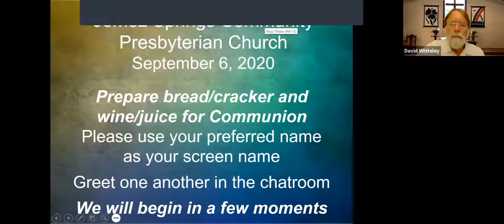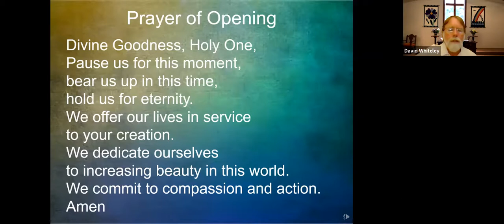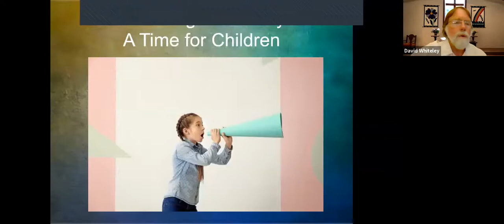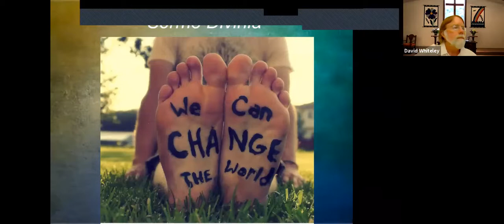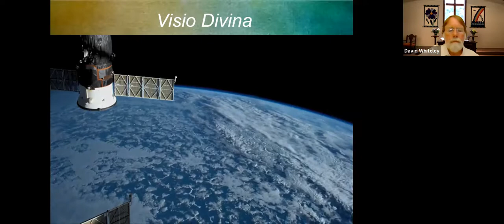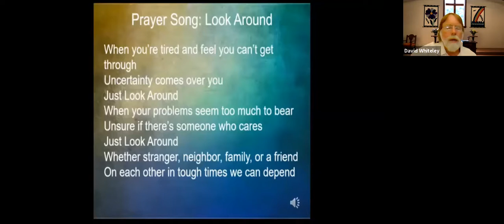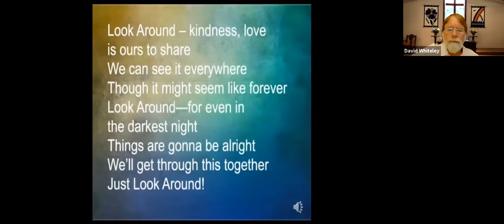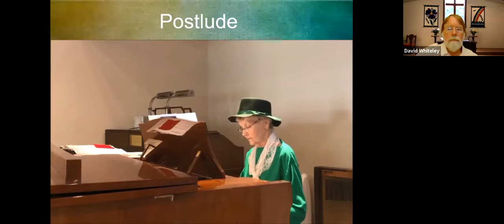JSCPC Zoom Worship 09 06 20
Beguiled by Beauty 5 - From Beauty to Compassion and Justice